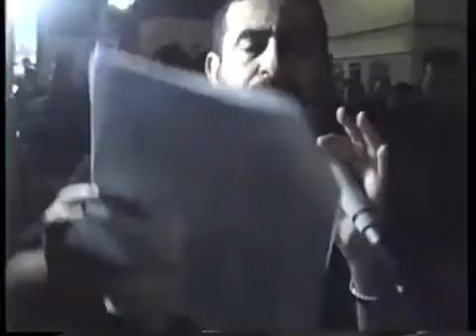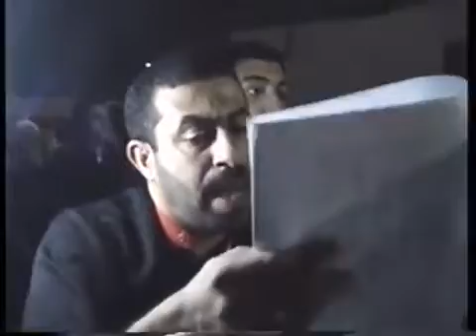فاجعني فقدك ياعلي | وفاة الإمام علي 1425 | موكب السنابس | عبدالشهيد الثور